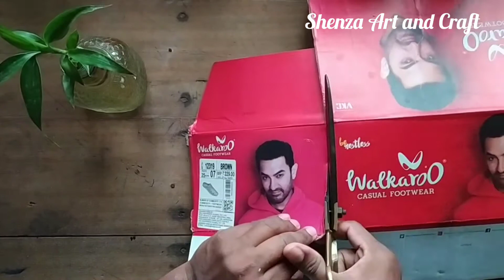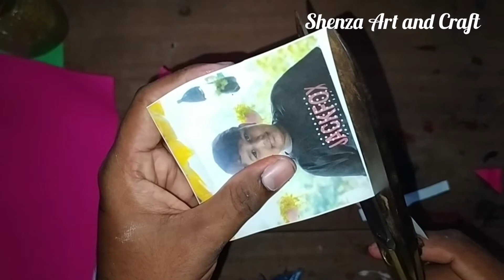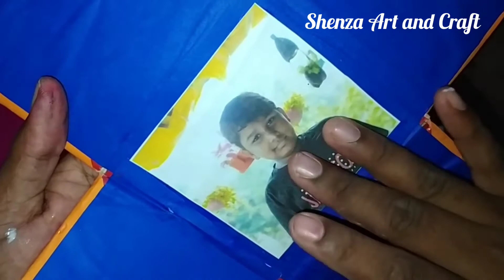Surprise gift box for birthday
cartoon.nasty.y